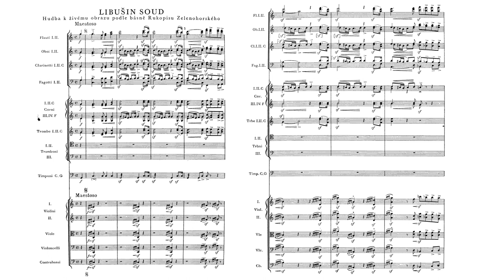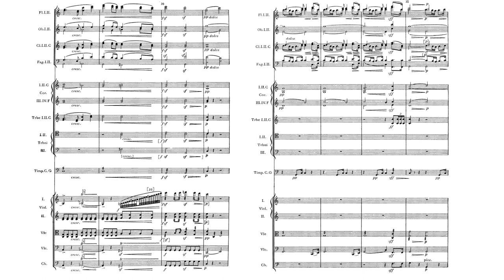Bedřich Smetana - Libuše's Judgment JB 1:98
Smetana - Libušin soud

Conductor: Robert Stankovsky
Orchestra: Slovak Radio Symphony Orchestra

Note to avoid confusion: This short piece is not a part of the opera "Libuše." Instead it is part of a 'tableau vivant' or 'living picture.'